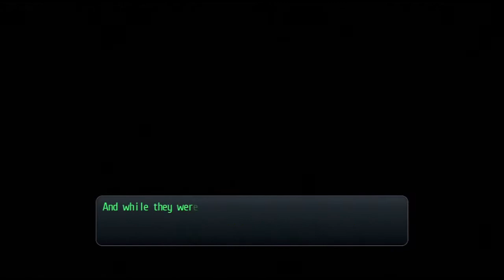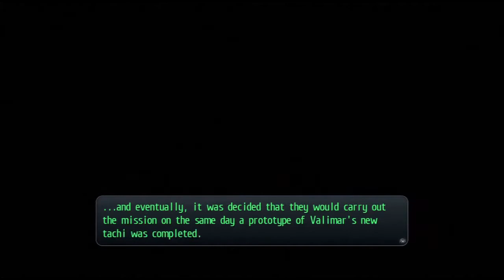(HD) Let's play:'The Legend of Heroes: Trails of Cold Steel 2' #134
The plan to take back the academy.

What is 'The Legend of Heroes: Trails of Cold Steel 2'?

The Legend of Heroes: Trails of Cold Steel II is the direct sequel to The Legend of Heroes: Trails of Cold Steel. Many components of the first game are present in this one and many are improved.

Rean Schwarzer awakens one month after the events of Cold Steel alone near the Eisengard Mountains. Determined to save both his friends and his country from war, he quickly sets off on a quest in order to reunite with the rest of Thors Military Academy. Rean must also find his fellow classmates of Class VII, of whom he was forced to leave behind following the events of Cold Steel.

The game's setting expands significantly to include more locations within the Erebonian Empire, with the player revisiting many areas seen in the previous game. The player will have access to more varied methods of travel across the Empire, including the use of motorcycles and horses. The player will also have command of the Courageous, which functions as the player's primary base of operations.
(Taken from the 'Legend of Heroes Wikia)